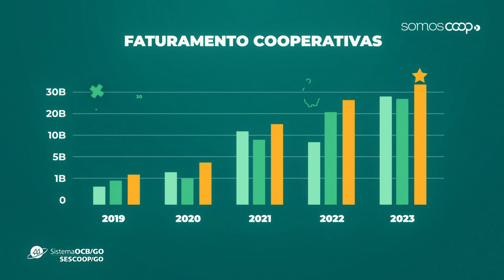2 de outubro de 2024